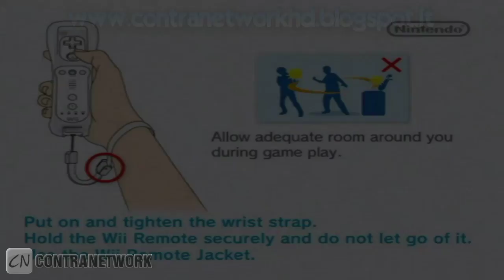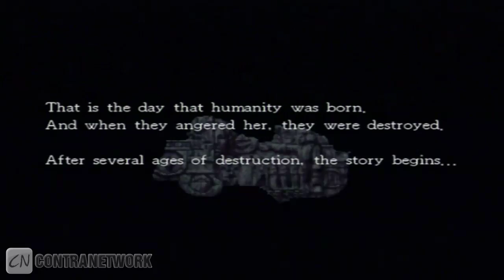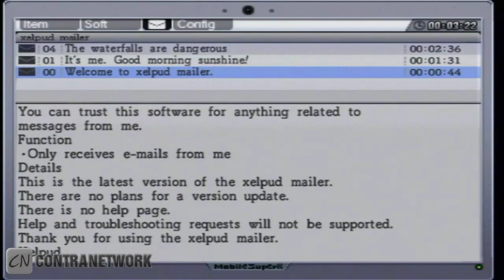La Mulana: First 6 Minutes - WiiWare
La Mulana Gameplay Wii - WiiWare